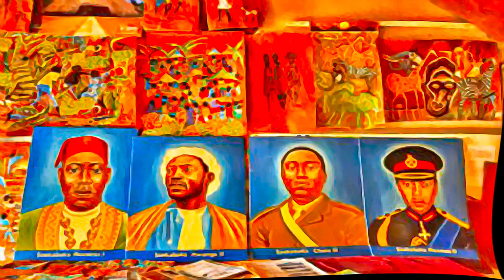Uganda - Tombs of Buganda Kings at Kasubi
Tombs of Buganda Kings at Kasubi - Uganda